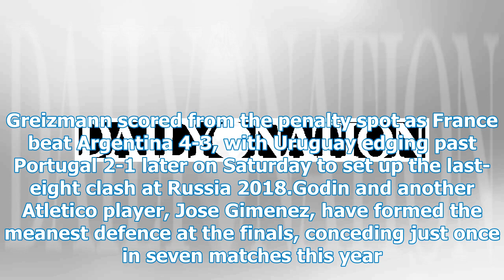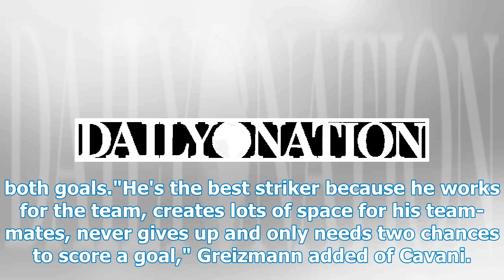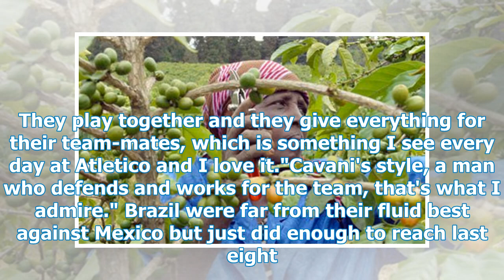Griezmann is ready for the "love" quarter-finals for her daughter